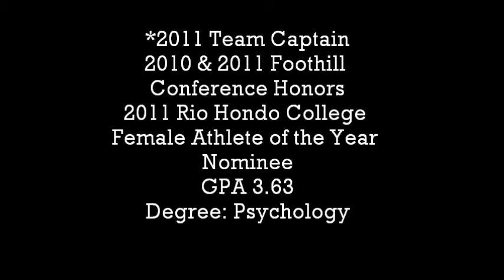Sydney Wikkeling Marotta Practice Footage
Rio Hondo College Volleyball: Sydney Wikkeling-Marotta